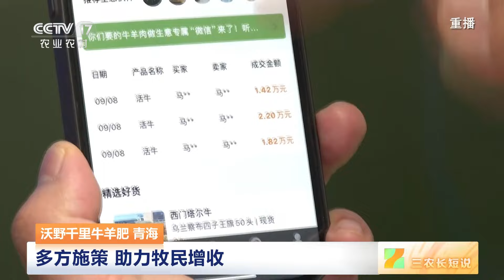[三农长短说]沃野千里牛羊肥 青海 百万牛羊出栏 带动产业兴旺 | 农业致富经 Agriculture And Farming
沃野千里牛羊肥·青海：百万牛羊出栏，带动产业兴旺。